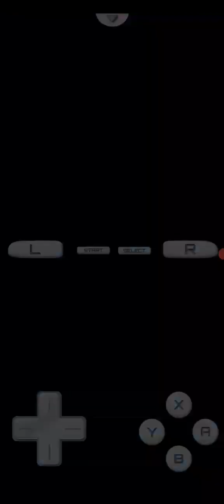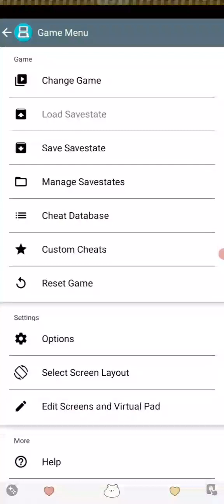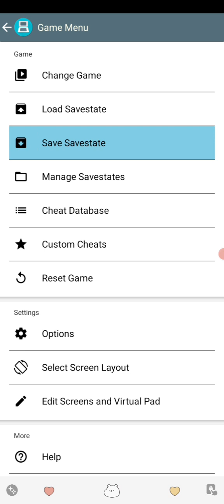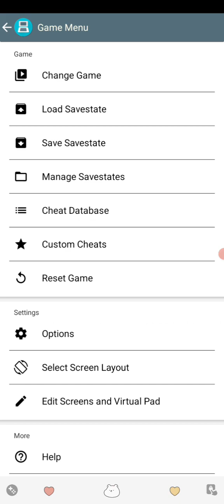Pokemon mystery dungeon - explorers of darkness (ds) (drastic) (japan) (gameplay video 4)